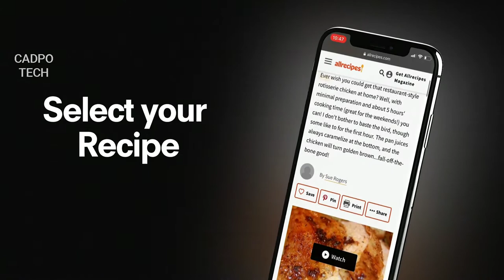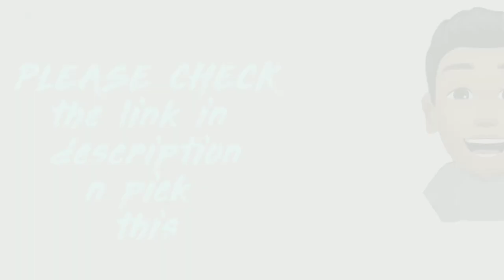ROTO-Q 360 : The Non-Electric Rotisserie Cooking Machine | New Invention 2020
ROTO-Q 360 Non-Electric Self-Rotating Rotisserie

Restaurant-quality, rotisserie-style fare in your very own home Today. No Power/No Gas/No Fuel.

.Biggest online shopping for gadgets,fashion,sporting goods etc

Music Credit - Jarico - Island

If you want to use this song Jarico - Island [NCS BEST OF] in your project you must copy & paste this into your description: ► Creator Credit: Jarico - Island ► Jarico - Island